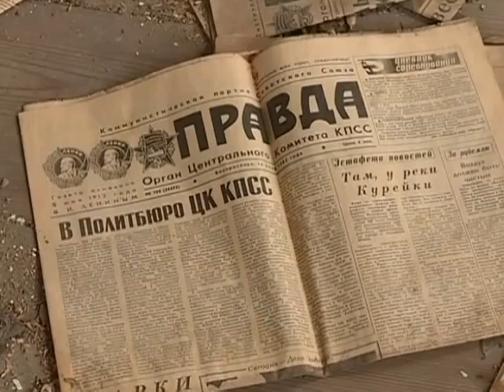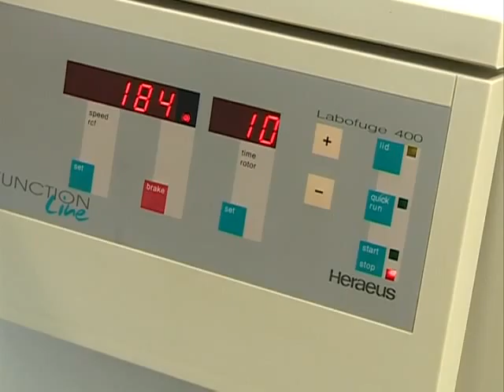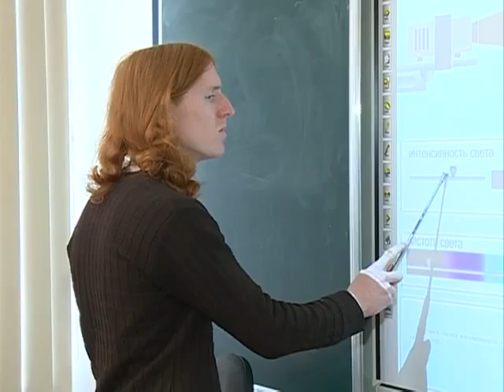31 03 2016 Сказано - сделано